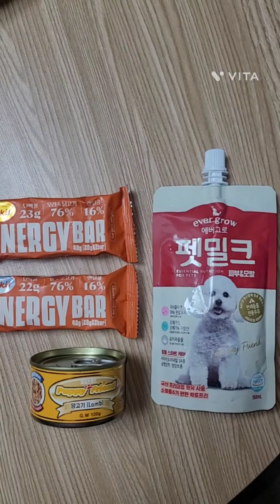두부 계란 펫밀크 양고기 오리 닭고기바 복마니 먹방♡ 즐감하시고요 감사합니다~~^^ Eating show of Bokmani♡ Enjoy and thanks~~^^